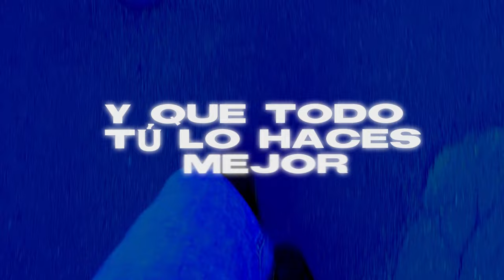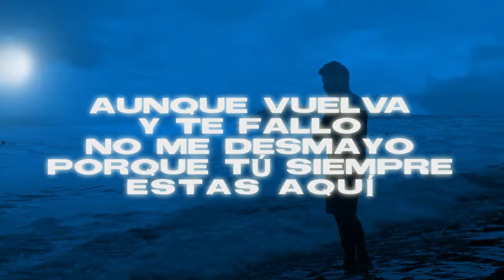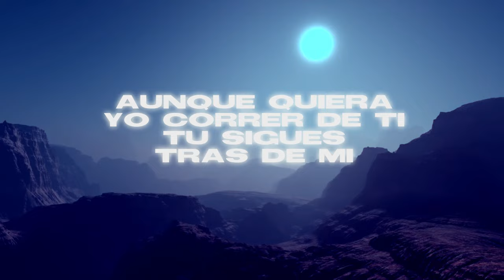Christian Ponce x Samuel Adorno x Boy Wonder CF - Huyendo [Lyric Video]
Jon Z x Baby Rasta x Boy Wonder CF - Nunca Me Amó
Jon Z x Darkiel X Boy Wonder CF - Te Llamé Borracho